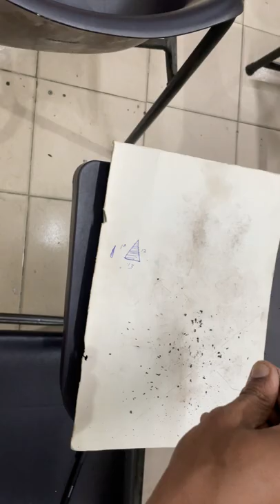Magnetic field || N And S poles